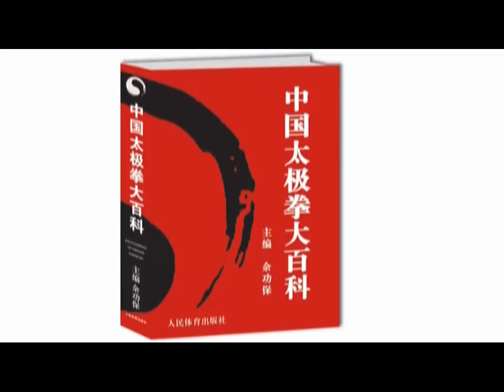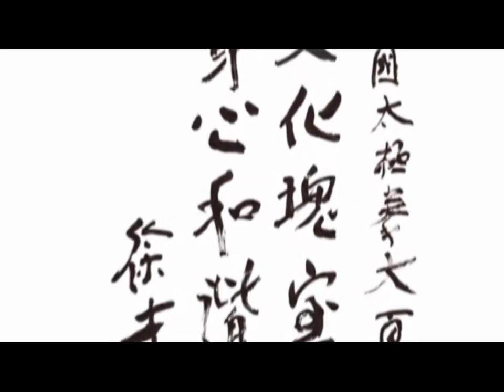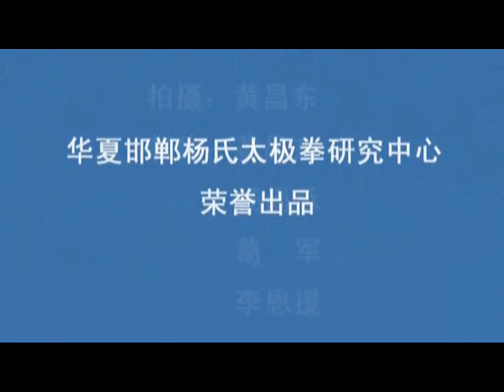正宗杨氏太极拳教学精解3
楊氏太極拳85式(108)教學 永年李占英 老師主講.
永年李占英太极拳网 Tai chi Mater. Lee Zhan Ying
地址：河北省邯郸市永年县曲陌乡尧子营村前街西头
华夏邯郸杨氏太极拳研究中心